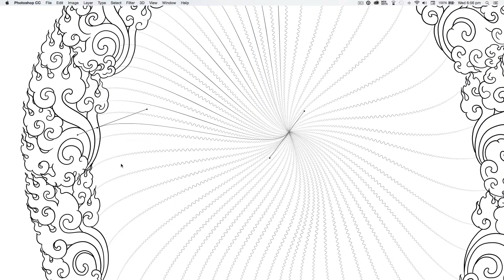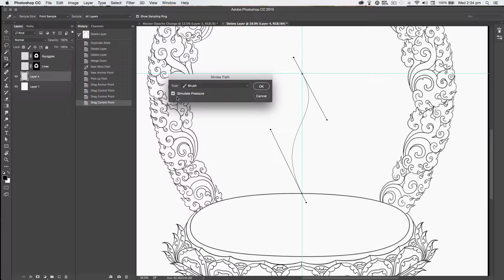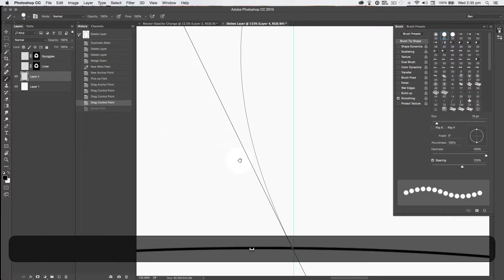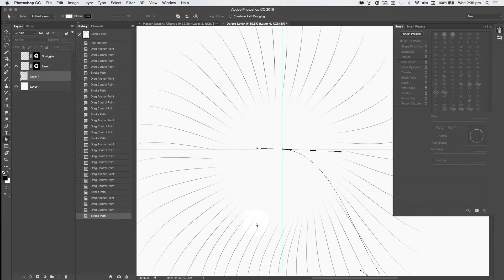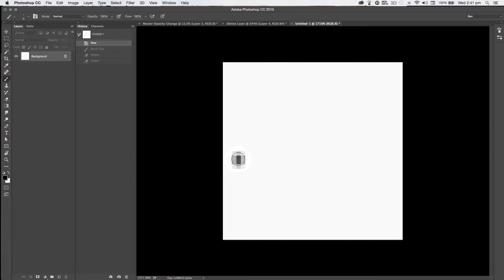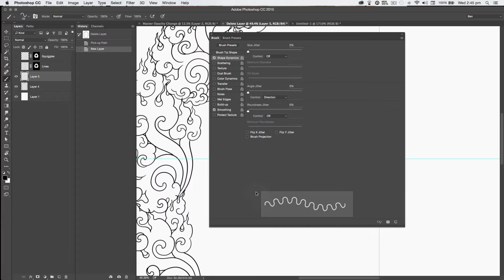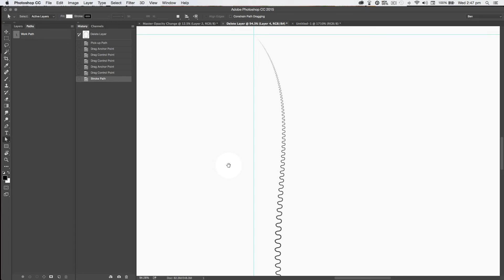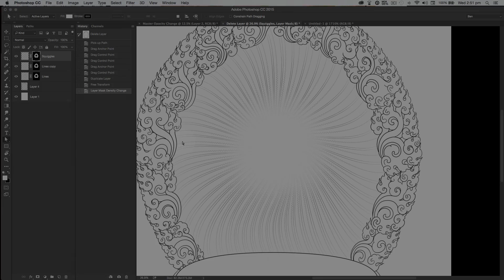DTW 17 - Kalachakra Sahaja - Creating Light Rays.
Digital Thangka Workshop - In this tutorial I work on creating some light ray effects to surround the central figures of Kalachakra Sahaja. We create a custom brush then use the pen tool to stroke the line in Photoshop.

all the profits from my work supports the Asian Classics Input Project
who work to preserve the ancient Buddhist texts of India and Tibet.